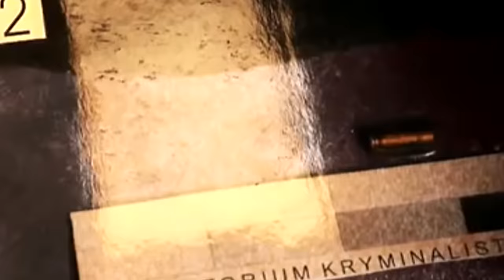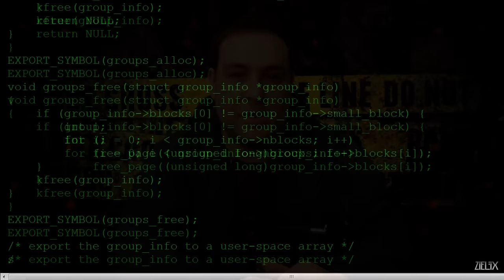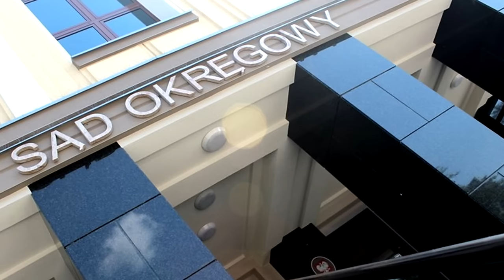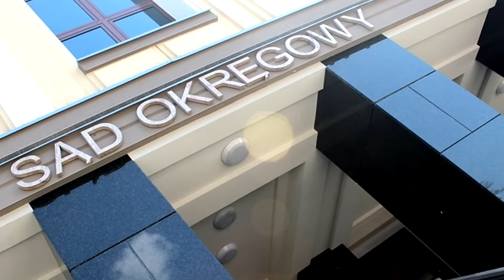Najbrutalniejszy napad na bank w historii Polski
Napad na filię Kredyt Banku przy ul. Żelaznej w Warszawie – wydarzenie z 3 marca 2001 roku, kiedy trzyosobowa grupa przestępców zamordowała czworo pracowników Filii nr 6 I Oddziału Kredyt Banku przy ul. Żelaznej 67 na warszawskiej Woli i dokonała kradzieży gotówki. W wyniku napadu skradziono blisko 105 tys. zł.

W materiale wykorzystano fragmenty należące do TVN S.A. / TVN Media Sp. z o.o. z reportażu „Brutalni, bezwzględni, bez skrupułów”